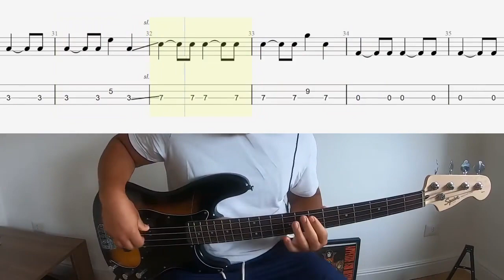Soul Asylum - Runaway Train - Bass Cover + Tabs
10 months playing bass

Interface: Focusrite Scarlett 4i4
Tabs: Guitarpro 7.5
Bass: Fender Squier Affinity PJ
Headphones: Samson SR850
Camera: GoPro Hero 7 Black